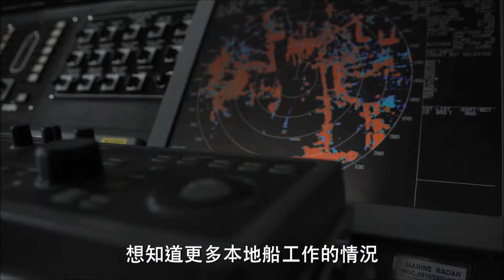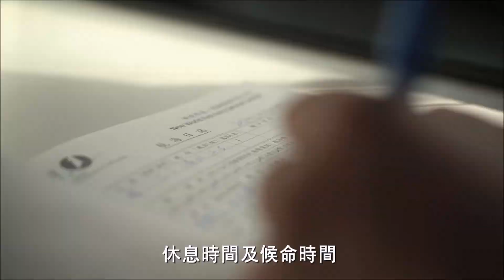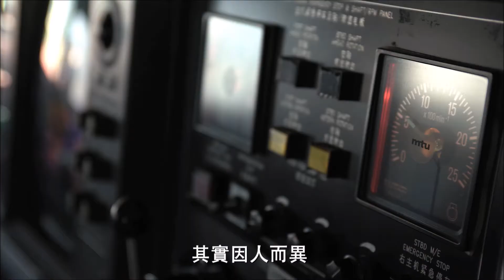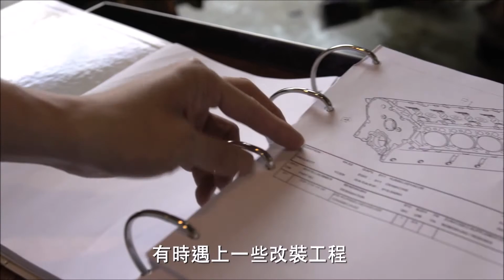海事專業: 本地船舶業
短片透過人物專訪介紹本地船舶業的入職途徑、工作環境、就業前景和晉升階梯。